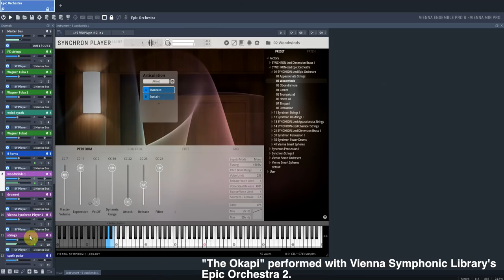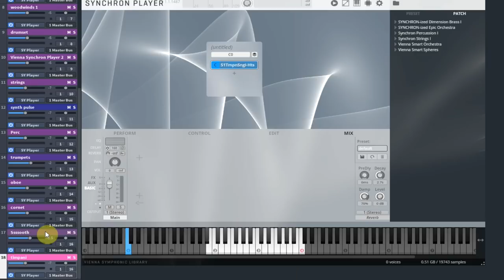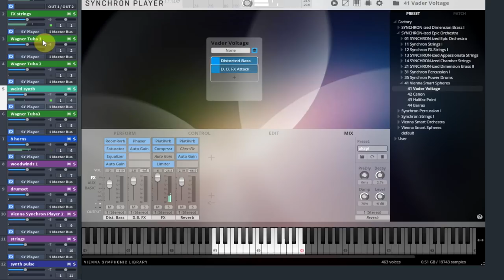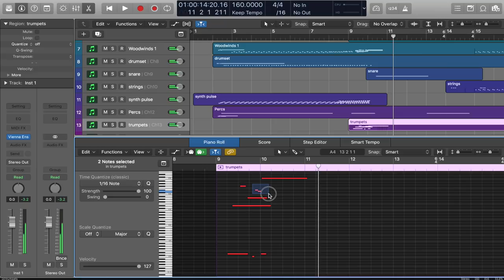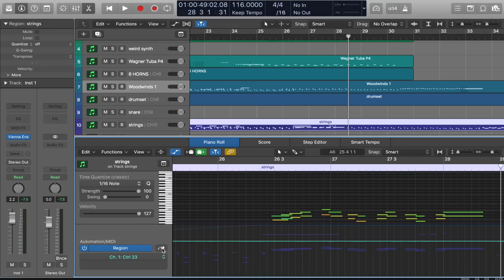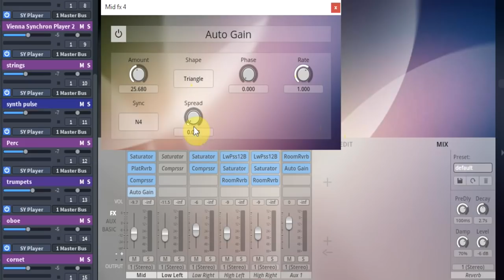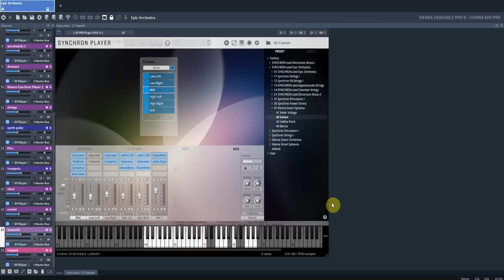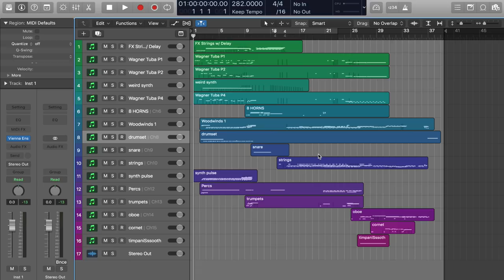Epic Orchestra 2.0: The Okapi Walkthrough, by Stephen Limbaugh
Stephen Limbaugh walks us through his piece "The Okapi", made with Epic Orchestra 2.0 exclusively. Get inspired by his unique approach to sound and have fun with this great 24-minute episode.